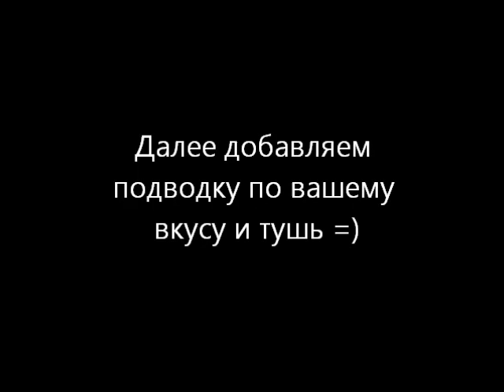Салатово-коричневый весенний макияж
Использованы :
Пятицветная палетка Bell Fashion colour # 406
Тени Орифлейм серия Мисс Фантазия оттенок "Оливка"